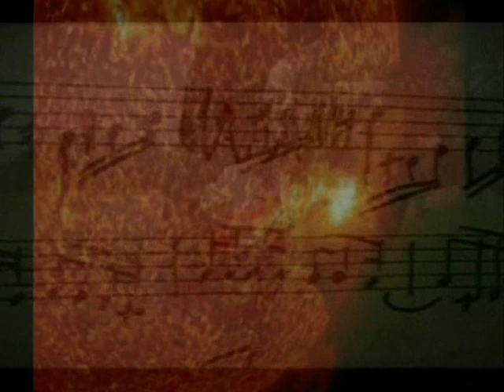♪' ♫ Tiago Martins-☆-Astro Rei ♫ ♪'